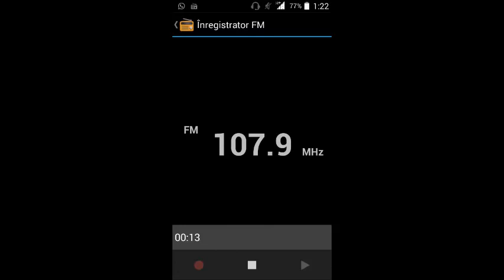107,9 Nashe Radio Odessa receptionat in Mamaia